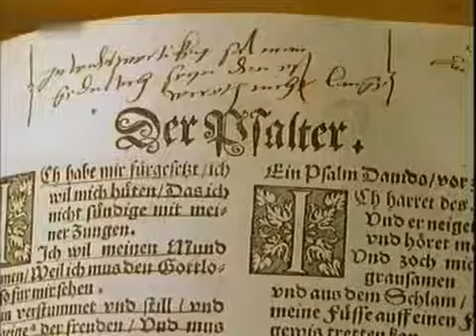Blutdiamanten (2) - 1/3